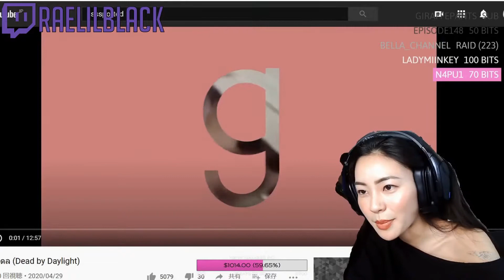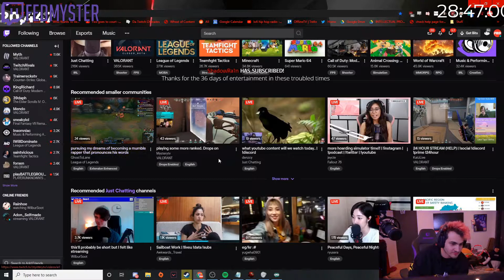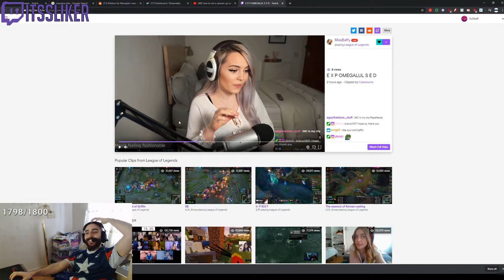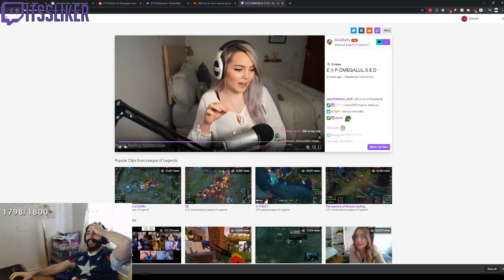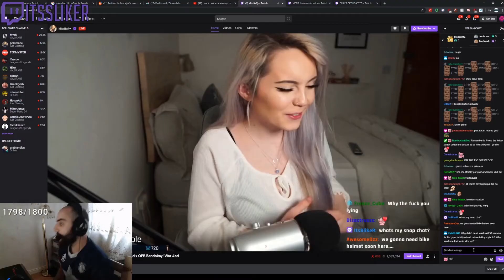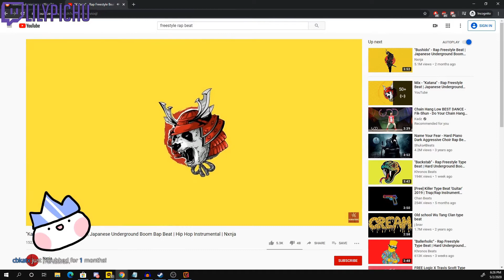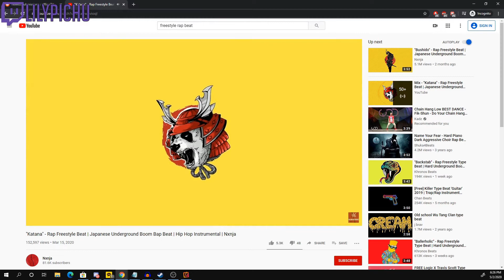TOP "Just Chatting" CLIPS OF THE DAY #166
Compilation of Top Just Chatting clips of the day

Clips used:
#0:11# Fedmyster
#0:25# Raelilblack
#1:25# Jinnytty
#2:00# Fedmyster
#2:45# Jinnytty
#3:31# Itssliker
#4:15# Raelilblack
#4:33# Jericho
#4:59# Hasanabi
#5:51# Andymilonakis
#6:18# Trainwreckstv
#7:18# Trainwreckstv
#7:50# Itssliker
#8:31# Lilypichu
#9:19# Raelilblack
#9:53# Jericho